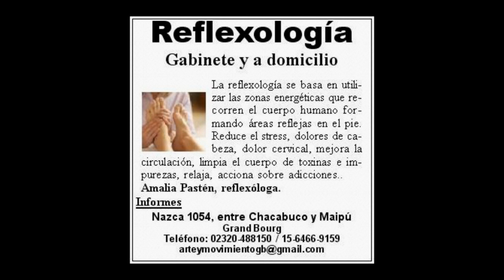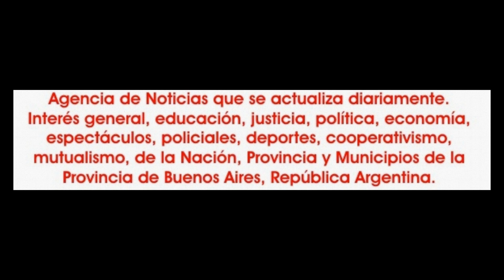2018-06-24. EdaPilar 2018. Ballet Fatanat Muthir. 22.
Ballet Fatanat Muthir, en el primer "Encuentro de Danzas Árabes de PIlar", -EdaPilar 2018-, organizado por Noé Reviriego, de Farashat Studio, en el teatro Lope de Vega, el domingo 24 de junio de 2018.